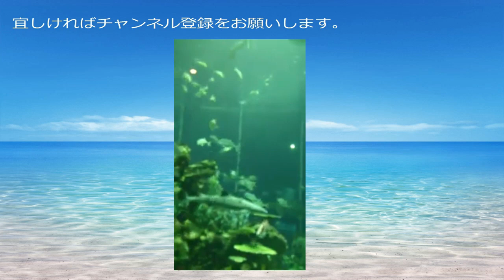【マギアレコード】笠音アオ 水着（2020）【衣装ストーリー】